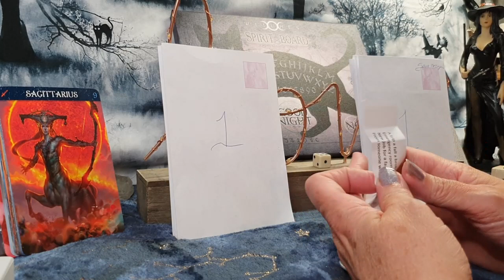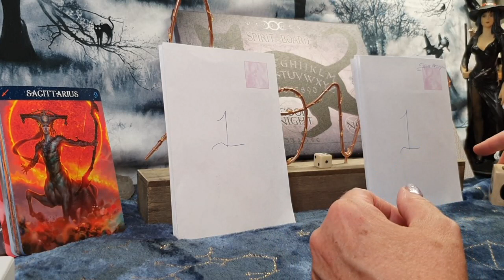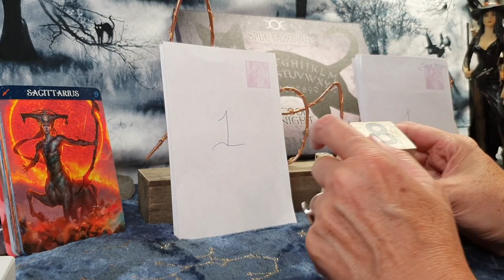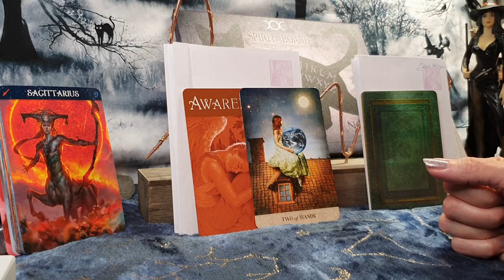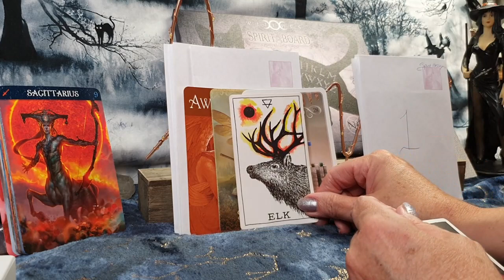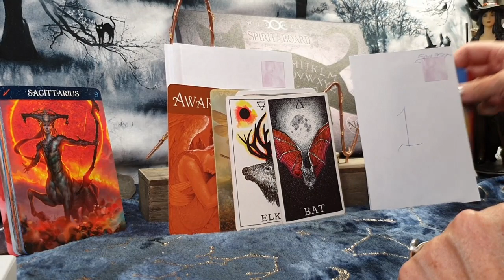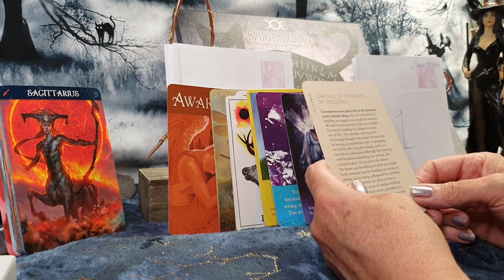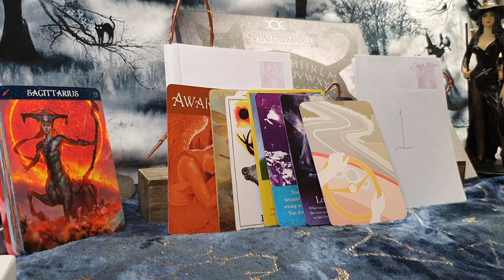SAGITTARIUS - A LATE APOLOGY AND SLOW DOWN SPEEDY!! - SEPTEMBER 20TH - 26TH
This is a general reading covering health, wealth and love.